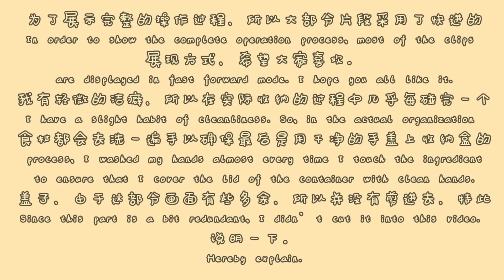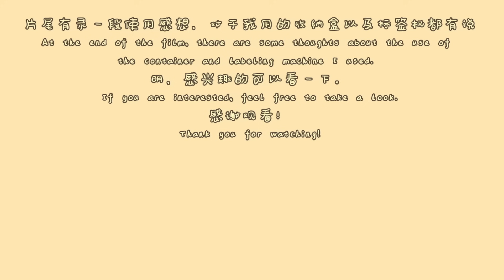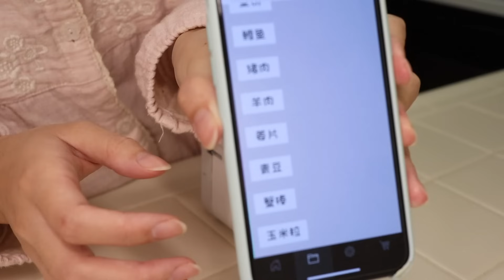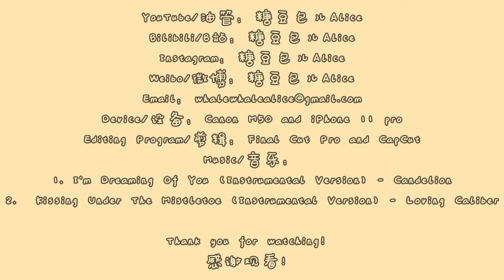ENG Vlog 17丨冰箱收纳丨小冰箱的冷冻层收纳 · 食材预处理 · 一些收纳Tips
Changsin Living containers at USA Amazon/美国亚马逊昌信收纳盒